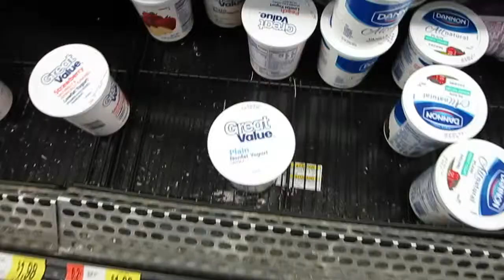High School Reunion & Maglooba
A friend comes to visit!